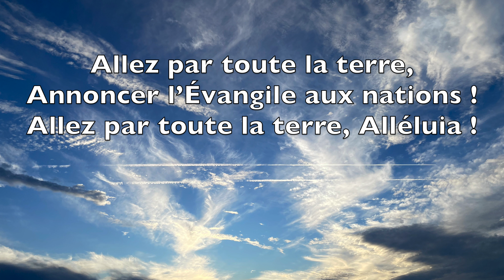Méditation jeudi 25 janvier 2024 Marc 16, 15-18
Evangile de Jésus Christ selon saint Marc 16, 15-18

En ce temps-là, Jésus ressuscité se manifesta aux onze Apôtres et leur dit : « Allez dans le monde entier. Proclamez l’Évangile à toute la création. Celui qui croira et sera baptisé sera sauvé ; celui qui refusera de croire sera condamné. Voici les signes qui accompagneront ceux qui deviendront croyants : en mon nom, ils expulseront les démons ; ils parleront en langues nouvelles ; ils prendront des serpents dans leurs mains et, s’ils boivent un poison mortel, il ne leur fera pas de mal ; ils imposeront les mains aux malades, et les malades s’en trouveront bien. »